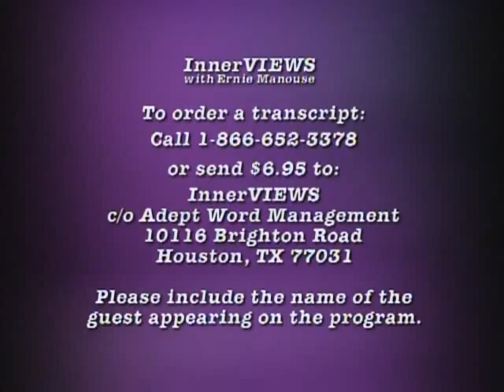Li Cunxin - Mao's Last Dancer - Part 2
China Speakers Agency proudly presents Li Cunxin, Chinese motivational speaker.
Li was born into utter poverty i Mao's communist China, at a very young age he was selected to train in Madame Mao's Beijing Dance Academy. Through discipline, resilience, determination and perseverance, Li's hard work made him on eof the best dancers in the world. Li had also also made a successful career transition from ballet to finance as the senior manager at one of the larger stockbroking firms in Australia. Li's memoir Mao's Last Dancer is an international bestseller, which also been made into a blockbuster film. Today Li isArtistic Director of Queensland Ballet. His story is truly inspirational and touching, while he connects well with business executives.